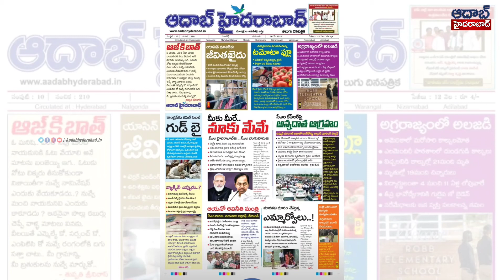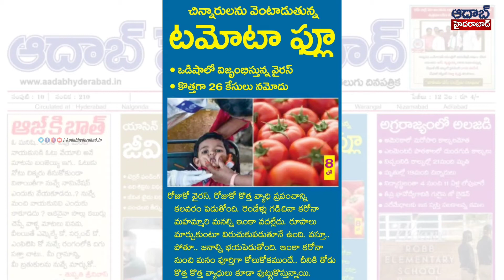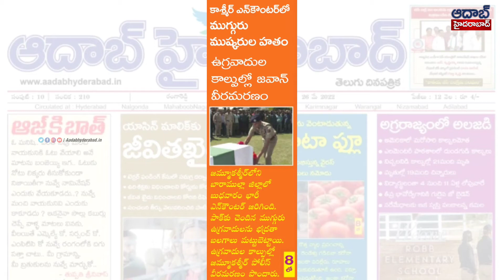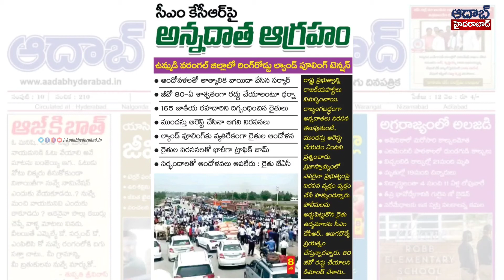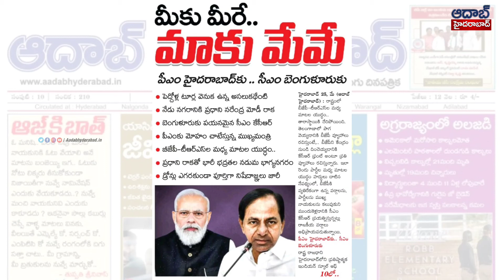Aajkibaat | May 26th